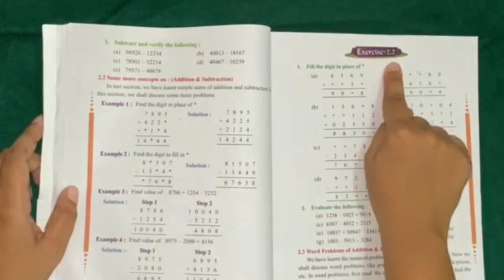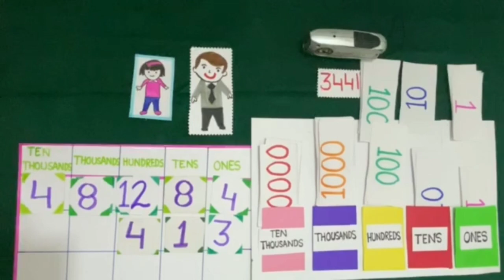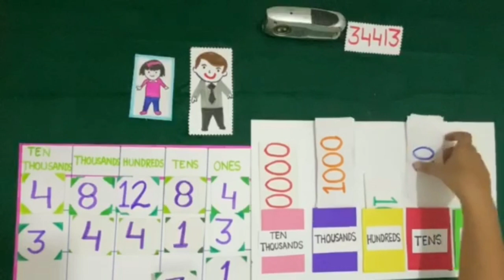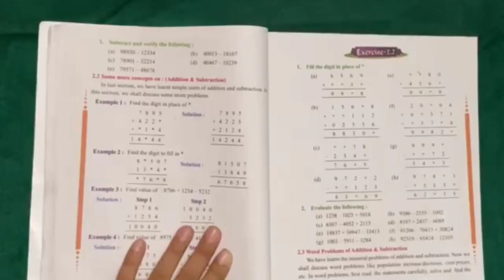Learn addition and subtraction of 5 digits numbers with the help of currency notes in English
Class : 5th   (PSEB)

Maths World
Chapter : 2.2

Learn addition  and subtraction  of 5 digits numbers with the help of currency notes .